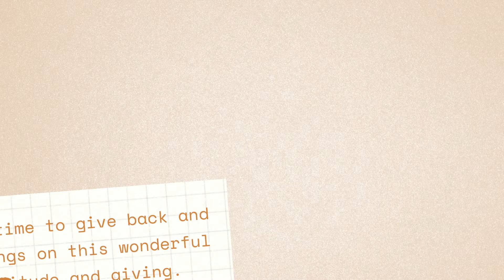Grateful for your Support 1